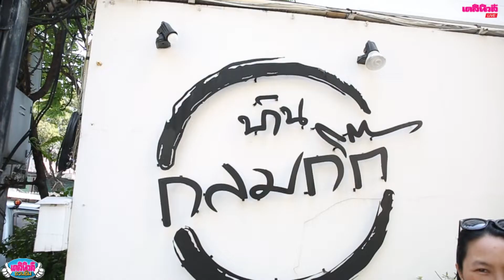ลิ้มรสอาหารไทยรสกลมกล่อม@บ้านกลมกิ๊ก | เดลินิวส์ชวนชิม Ep.89-211262